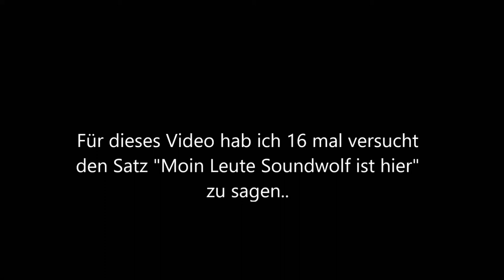Star Stable NAMEN in DEUTSCH 2! || SSO Ylva Soundwolf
Herzlich Willkommen auf meinem Kanal Ylva Soundwolf! 👑

Keine Ahnung, wie du dich hier verirrt hast.. ;)
Ich habe hier Informationen über meinen Kanal, Programme, und was ich hauptsächlich mache. 🌈

Schnittprogramm: Ich schneide meine Video mit dem Programm "Windows Movie Maker" ganz einfach und das Programm ist schon auf Windows vorinstalliert.

Bildbearbeitungsprogramm: Ich bearbeite meine Thumbnails mit dem Programm "Paint 3D" .. Auch wieder ganz einfach! 🌸

Ich komme auf die dümmsten Videoideen.. Hast du schon das Video gesehen wo ich Gurken bearbeite? Wie ich bei Championaten mich von Sekunde 1 bis zur letzten zum Affen mache? Nein? KLICK MAL DRAUF! ;D 🎀

Das was ich hauptsächlich hochlade sind Videos von dem Online-Pferdespiel Star Stable Online 🐴 aber auch Minecraft, Skribbl.io und andere Spiele die du alle nur mit VOLLER Dummheit auf diesem Kanal findest!
Also..

Pack alles und komm mit!

Mehr erfahren
Mit YouTube Premium ohne Anzeigen anhören
Titel
Genius
Interpret
LSD

Künstler: Sia